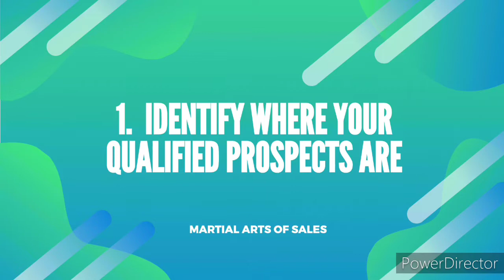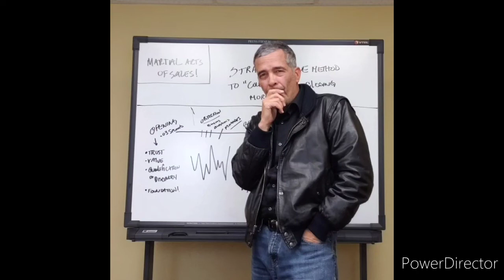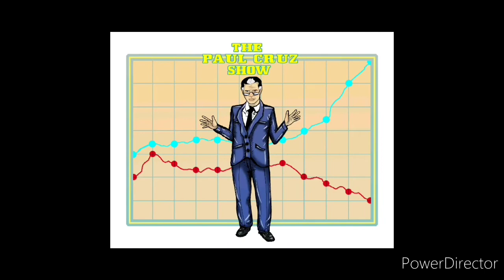How to generate 250 Qualified LEADS per week on Social Media that convert into SALES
So much opportunity today with all of the technology in generating incredible Qualify leads that convert into Sales.
It's important that you utilize, leverage and maximize all of these social media platforms, search engines, and others in which I consider today's modern day Yellow Pages!
1. Identify where your Qualified Prospects are
2. Be prepared for your initial contact
3. THE SCRIPT
4. Discovery Questions Process
5. Sales Strategy
6. Prepare for follow up call

I truly hope this has been helpful, wishing all you much continued success and financial prosperity. Thank you all for being part of the Martial Arts of Sales!

Without the right MINDSET and ATTITUDE you will always be a weak and inconsistent Salesman and Closer!

Sales is about a MINDSET and an ATTITUDE! So the way you train your MIND in sales is the way you will PERFORM in Sales.

/martialartsofsales

/MartialArtsSale

/MartislArtsofSales

THANK YOU ALL FOR BEING PART OF THE MARTIAL ARTS OF SALES.